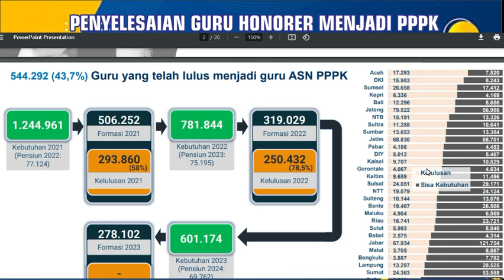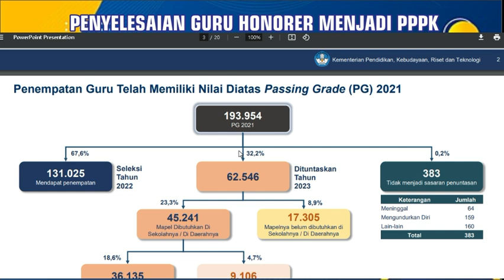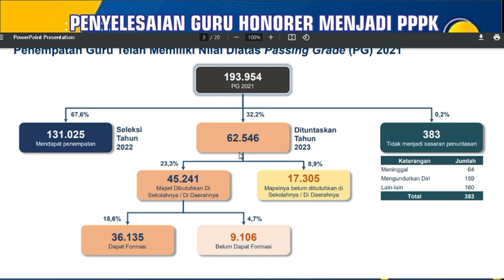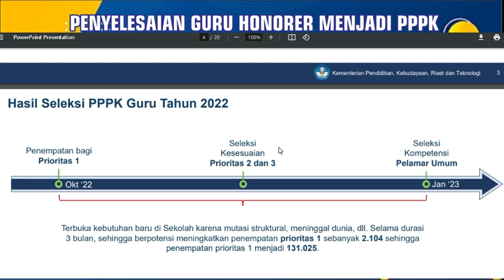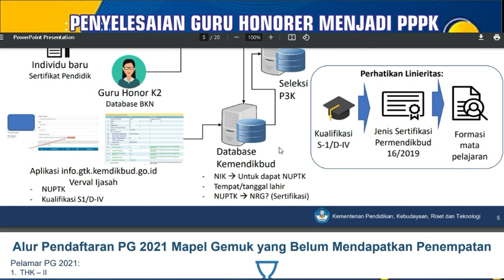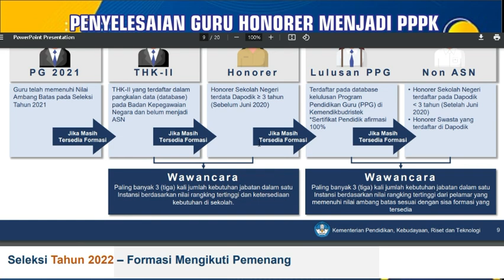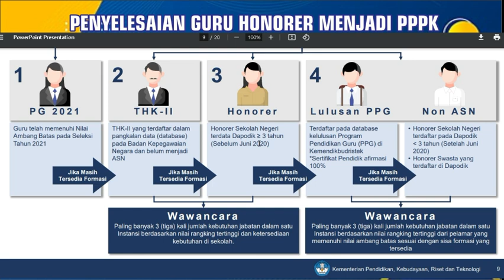🔴SELAMAT.!! Dasar Penentuan PPPK Guru 2023 (P1, P2, P3, P4) & Penentu Kelulusan Penempatan PPPK 2023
PPPKGURU
gaji pppk

pppk guru,
pppk terbaru,
pppk pai,

pppk adalah,
pppk afirmasi,
pppk apoteker,
pppk afirmasi masa kerja,
pppk artinya,
pppk agama,
pppk akuntansi,
apa pppk,
pppk bk,
pppk bimbingan konseling,
pppk bidan,
pppk bkkbn,
pppk cpns,
pppk crispy,
pppk cilacap,
pppk channel,
pppk cat,
pppk cnn,
crispy pppk,
pppk ditunda,
pppk dki,
pppk dosen,
pppk dki jakarta,
pppk dpr,
pppk diangkat pns,
pppk ekonomi,
ebook pppk untuk guru sd,
edukasi ppok,
ebook pppk pgsd 2021,
eksponen pppk,
evaluasi pppk tahap 1,
elips pppk,
email pppk,
pppk fisika,
pppk fighter,
pppk fr pgsd,
pppk fungsional,
pppk formasi,
pppk geografi,
pppk honorer,
pppk hari pertama,
pppk hasil,
pppk ipa,
pppk ips smp,
pppk ips,
pppk info,
pppk jatim,
pppk jadi kepala sekolah,
pppk jombang,
pppk jateng,
pppk jateng 2021,
pppk kemendikbud,
pppk kemenag,
pppk kemenag 2021 terbaru,
pppk kesehatan,
pppk kompetensi teknis,
pppk kimia,
pppk kemenag 2022,
pppk kemenkeu,
sk pppk,
pppk life,
pppk lulus,
pppk lulus passing grade,
pppk livescore,
pppk lampung,
pppk lulusan ppg,
pppk matematika,
pppk matematika sma,
pppk manajerial,
pppk otomotif,
pppk oku,
pppk olahraga,
pppk oku timur,
ppk online,
ppppoooo,
pppk okezone,
pppk pjok,
pppk pgsd,
pppk petra,
pppk perawat,
pppk rpl,
pppk rapat,
pppk radiografer,
pppk rri,
pppk soal,
pppk sd,
pppk sosio kultural,
pppk sejarah,
pppk soal teknis,
pppk sosiologi,
pppk teknis,
pppk terkini,
pppk update,
pppk viracun,
pppk viral,
pppk wawancara,
pppk wawancara guru,
pppk wonogiri,
pppk wawancara bidan,
pppk wonosobo,
pppk wajo,
mp3 pppk,
pppk yura,
pppk yp1,
pppk yang tidak lolos tahap 1,
pppk yp3,
pppk youtube,
pppk yang lulus,
y-p3 pppk,
y p3 dalam pppk,
zoom pppk,
pppk 1,
pppk 2021,
pppk 2019,
pppk 2,